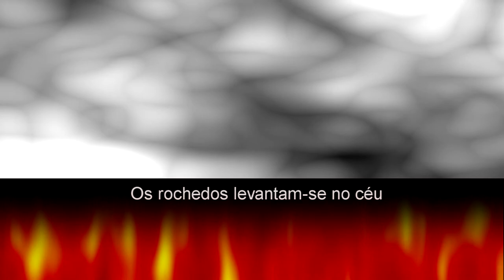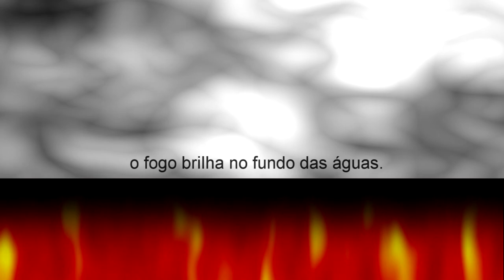16 poemas Zen de Herberto Helder: 14 - Rochedos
Entre 2005 e 2009, o trio "So Happy Together" (Vera Mantero, Vítor Rua e Nuno Rebelo) apresentou os 16 poemas Zen de Herberto Helder em várias cidades europeias. Estes vídeos constituiam a cenografia de cada um dos poemas, interpretados ao vivo por  Vera Mantero na voz e Nuno Rebelo e Vítor Rua nas guitarras portuguesas mutantes.

video: Nuno Rebelo
música: So Happy Together (Vera Mantero / Vítor Rua / Nuno Rebelo)
poema: Herberto Helder